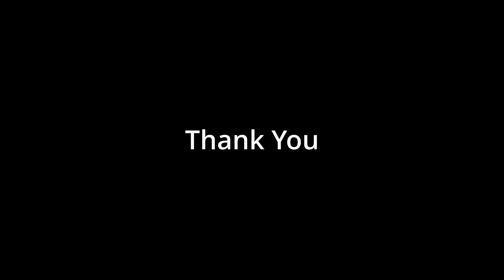Star Wars Jedi Survivor, Episode 2 Trying for the Ship!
My PC, i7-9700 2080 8GB Graphics Card, Sound Card, 2T ssd boot drive, 500gb ssd game drive, 2T internal back up hard drive, 4T external hard drive, Track IR 5, Logitech Yoke and throttle, Logitech Extreme 3D Pro joystick, Logitech G920 wheel and pedals, EKSA headset with mic, Logitech game controller. I use my Moto phone and DJI Osmo Actions 1 and 4 to film my footage.